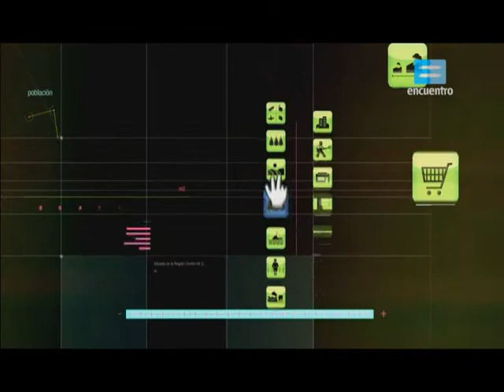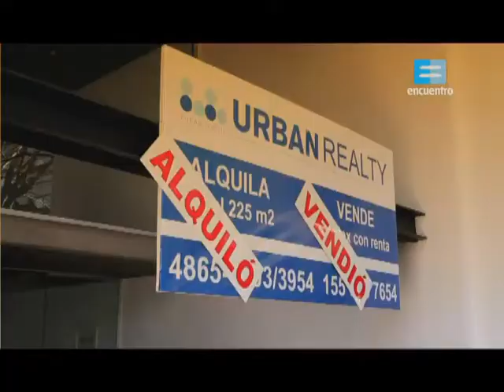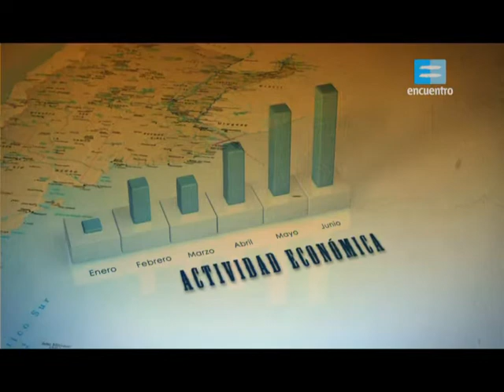La construccion. Serie Geografias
Capítulo de la serie "Geografías", aparecida en canal Encuentro, emisión del Ministerio de Educación (Argentina).